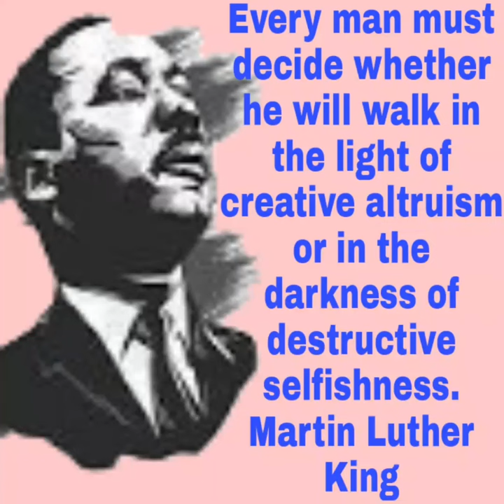Martin Luther King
The greats.  Every man must decide whether he will walk in the light of creative altruism or in the darkness of destructive selfishness.